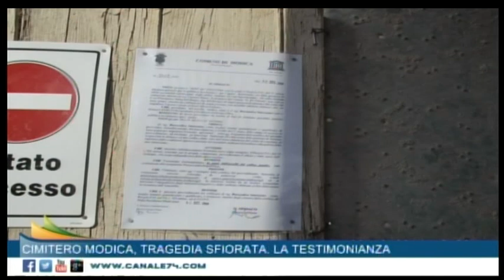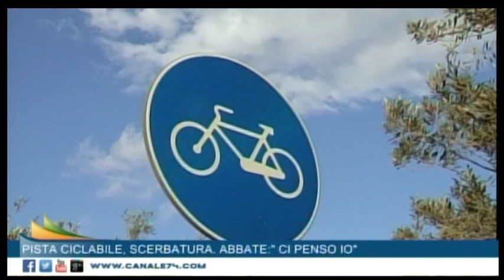TG 3 NOVEMBRE 2014